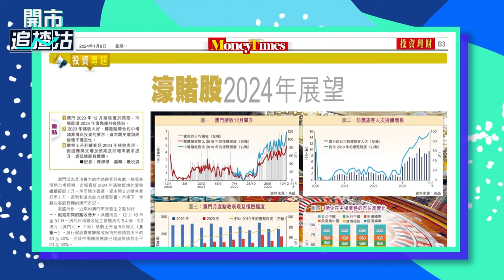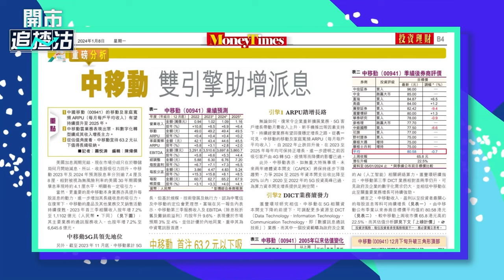【ET一周開倉】銀娛(00027)、中移動(00941)